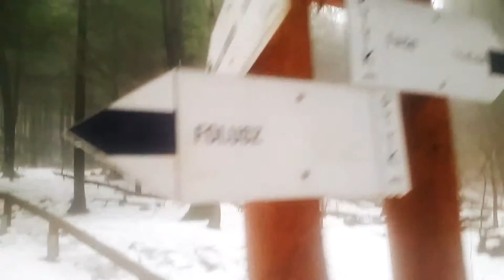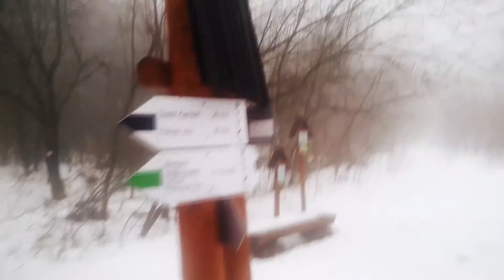Polski Silent Hill - Spacer po Foluszu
Polski Silent Hill nieopodal naszej miejscowości. Zresztą we mgle wszystko wygląda jak z Silent Hill'a. Miły spacer i niesamowity klimat idealny na wspólny vlog. Folusz piękny zimą i wiosną.